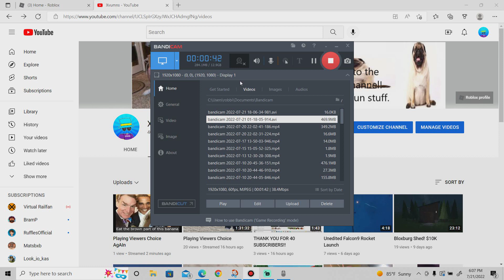No Streams.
Sorry about it.